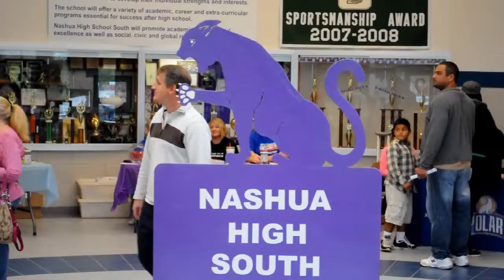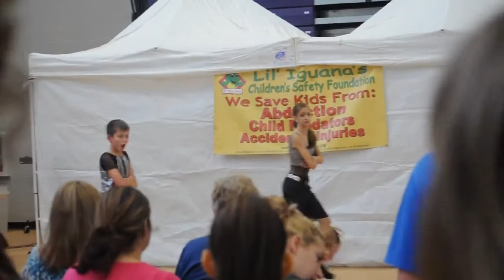Lil' Iguana's Family Fun Day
Lil' Iguana's Family Fun Day is a free event offered twice a year to the public.  The overall event focuses on health & fitness, safety, and literacy for children and their families. Family Fun Day offers all day live entertainment, costume characters and team mascots, bounce houses, obstacle course, safety scavenger hunt, baseball pitching station, hockey shoot-out, coloring contest, face painting, balloon art, princess characters, and so much more.